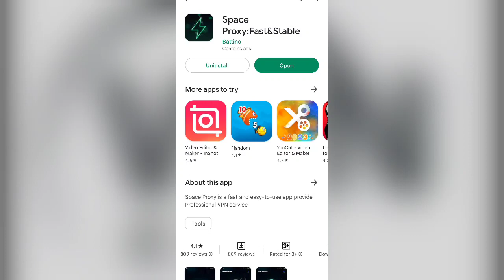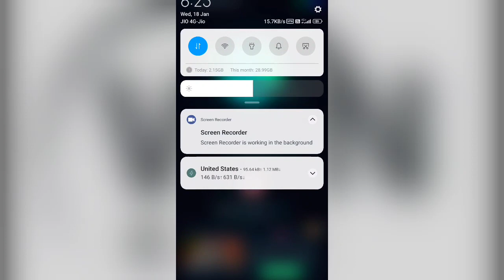Space Proxy || Space Proxy Kaise Use Kare || How To Use Space Proxy || Space Proxy App Connection